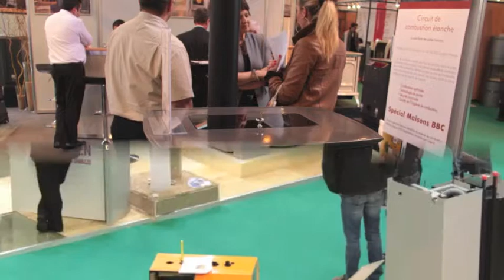SALON BOIS ENERGIE 2013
McommeMaison #8 - Mars-Avril 2013 - March-April 2013

M comme Maison - 1er Magazine cross-médias gratuit de décoration & design avec des centaines de liens interactifs, des diaporamas, des vidéos.

M comme Maison - 1st french free cross-médias Magazine of Decoration & Design with hundreds hyperlinks, diaporamas and videos.